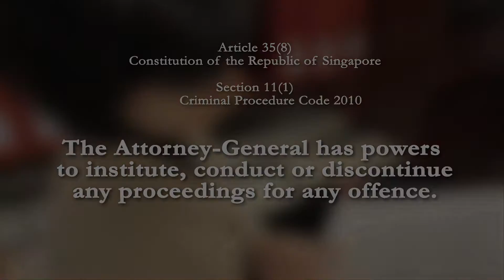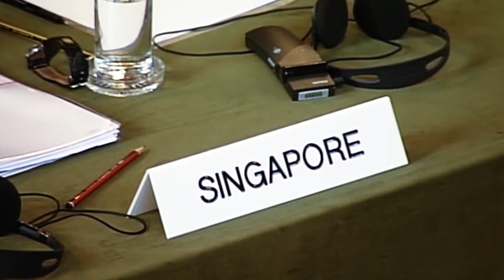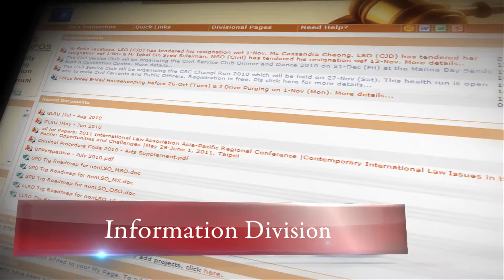AGC Corporate Video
Corporate Video for AGC (Attorney General's Chambers) in Singapore
Edited by Lim Keai Boon